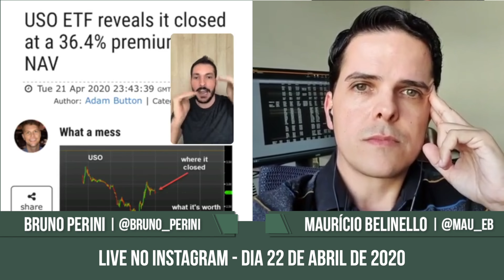Petróleo Negativo e seus impactos no Mercado | com Maurício Belinello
- VAMOS INVESTIR JUNTOS? Conheça o Fundo ARCA

- Entre para terceira turma do Viver de Renda Cripto, clique aqui para fazer sua matrícula

- - Live onde falamos sobre panorama do petróleo, perdas do maior ETF de exposição a petróleo no mundo e sobre porque os contratos de petróleo chegaram até um patamar negativo na segunda-feira, dia 20 de abril. Participação de Maurício Belinello (@mau_eb), operador de petróleo com um década de experiência nesse mercado.

ATENÇÃO: As publicações deste canal têm caráter exclusivamente educativo. O conteúdo aqui existente não se trata de recomendação, indicação e/ou aconselhamento de investimento, sendo de única e exclusiva responsabilidade do espectador a tomada de decisão e os consequentes riscos.